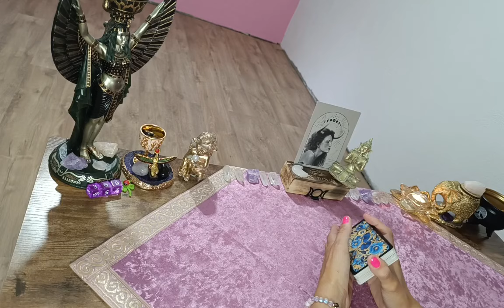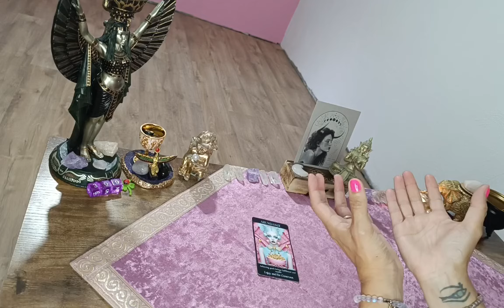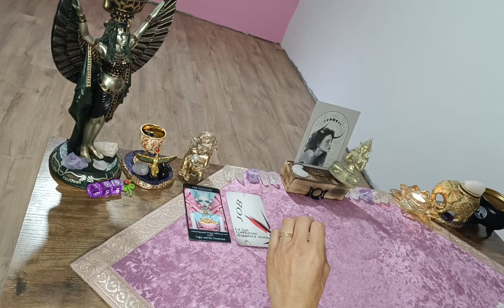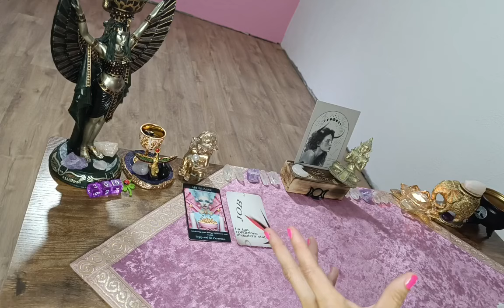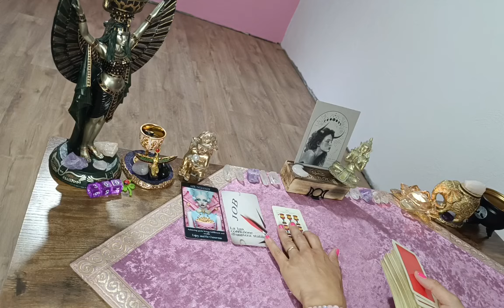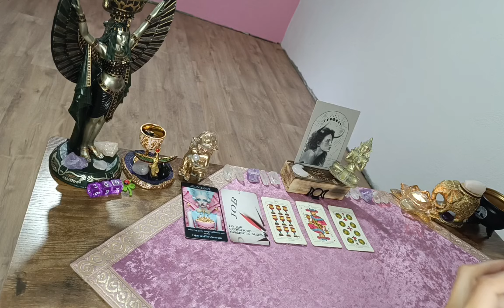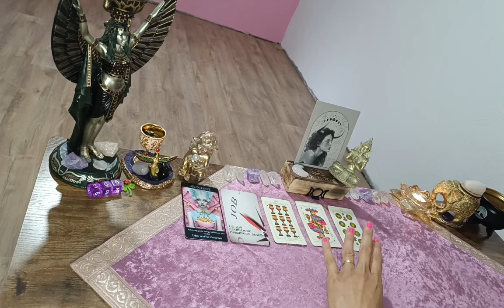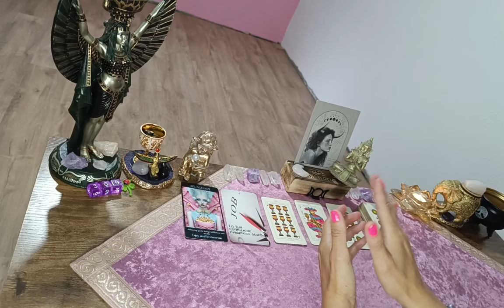🍀Stier//Tarotlegung September 2024//Beruf/Finanzen💷